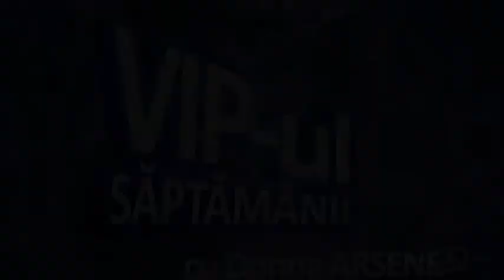VIP ul săptămânii cu Mihail Șleahtițchii mpg y